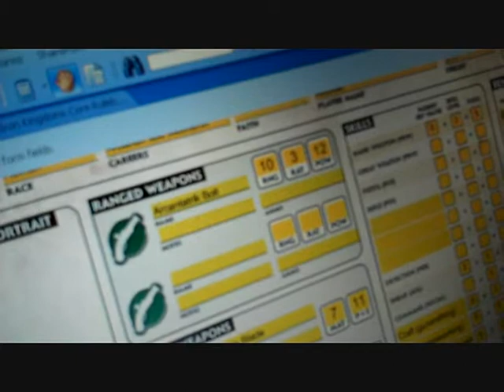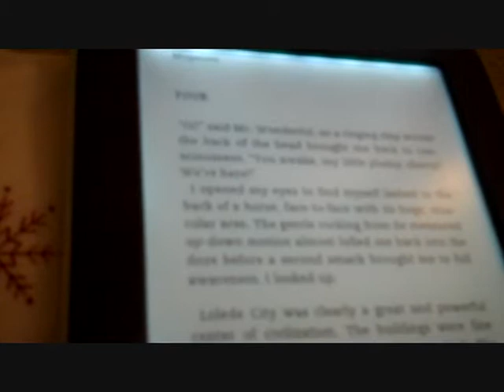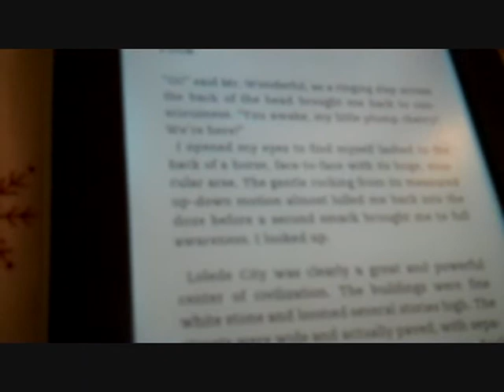Role Playing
Gibbs. Gibbs is the name of my normal pistol.